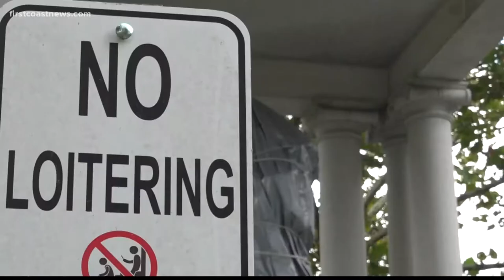Matt Carlucci supports relocating Confederate monument in Springfield Park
Carlucci said he also believes in preserving the monument in a separate location.